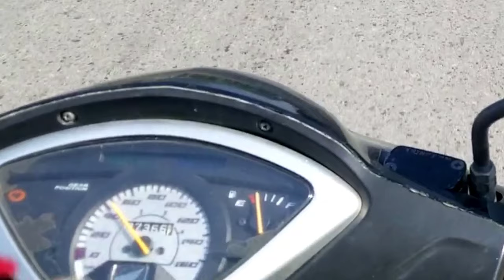[Phần 6] Thằng Đào Hoa / Đen Trước Đỏ Sau